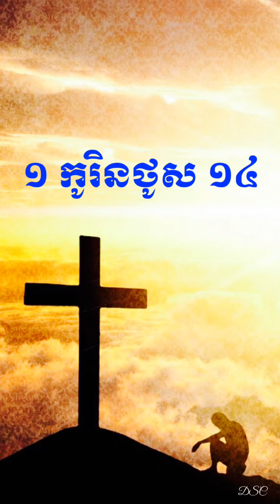១ កូរិនថូស ១៤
ព្រះគម្ពីរកូរិនថូស ទី១ ជំពូកទី១៤